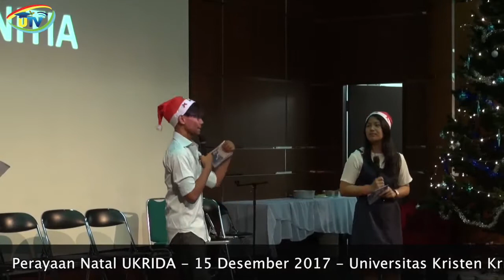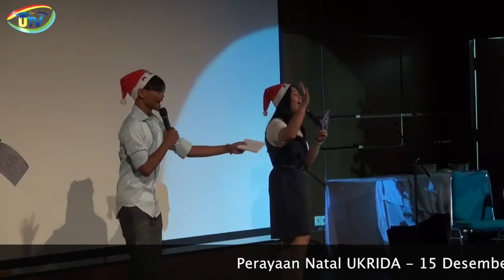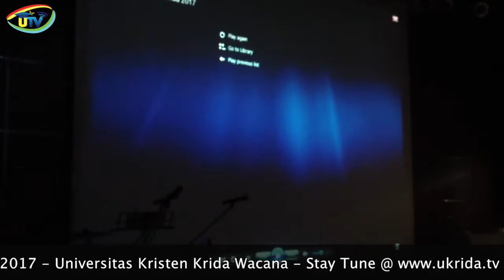15 Desember 2017 Perayaan Natal UKRIDA Part 2